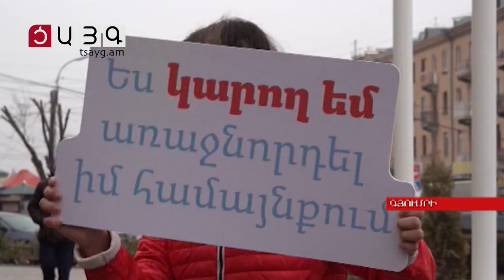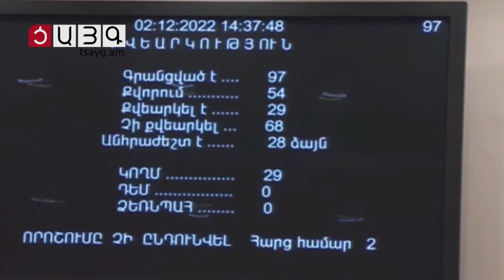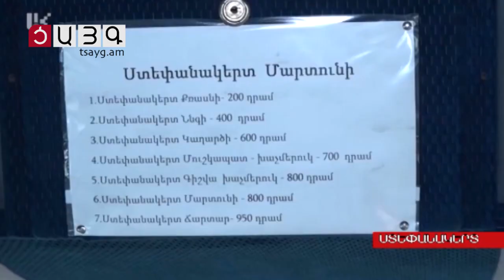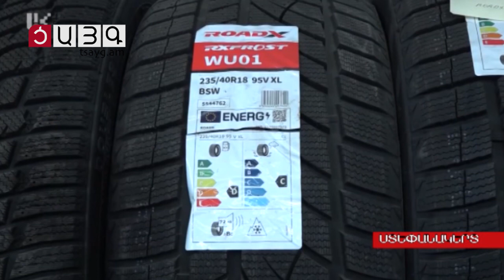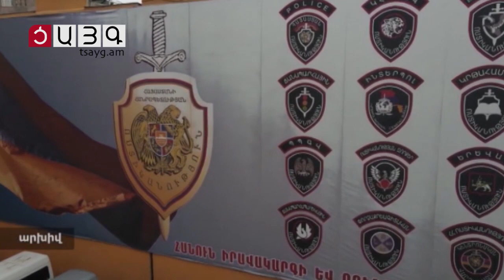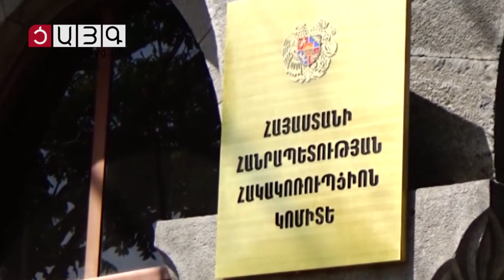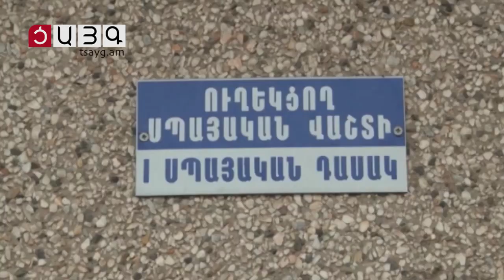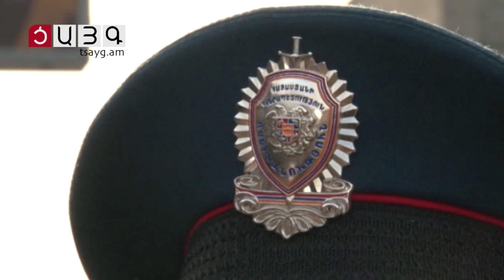«Այսօր» լրատվականի մարզային թողարկում 02.12.2022